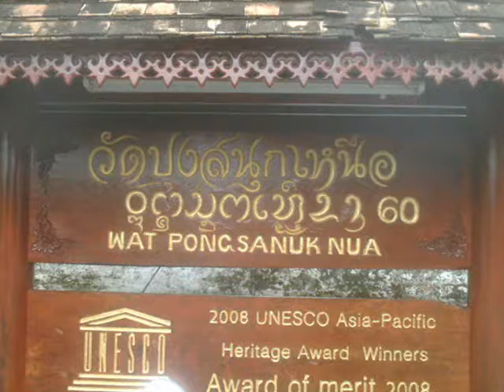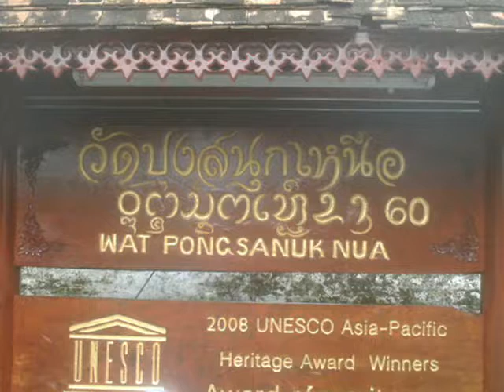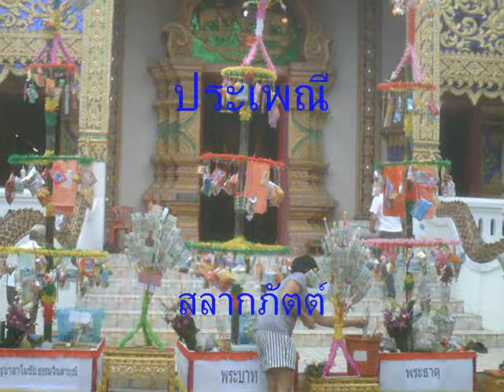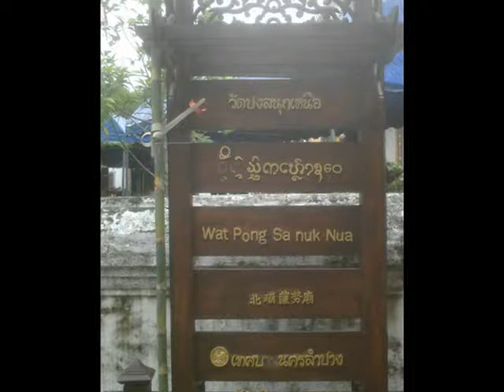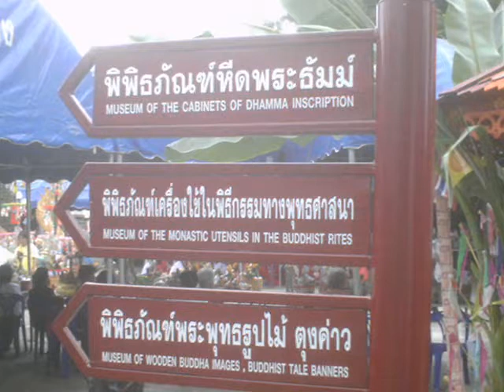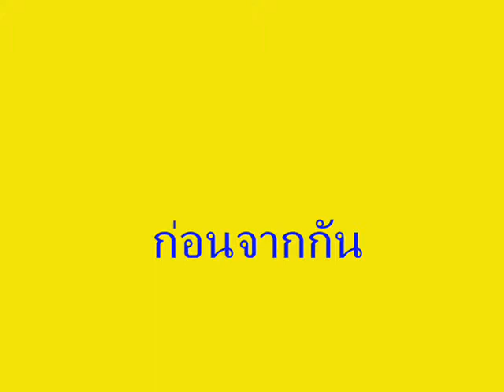ตานก๋วยสลากภัตต์ วัดปงสนุกเหนือ